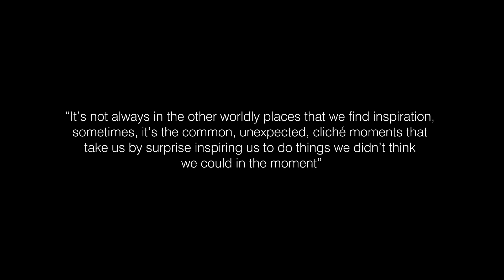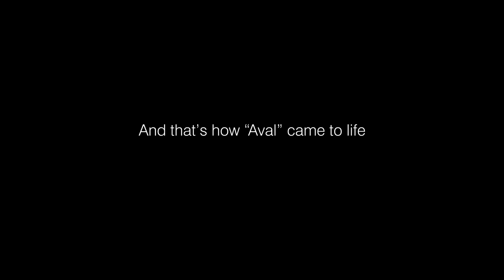Kishawn x Jo - Aval (Studio Version)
Written by Kishawn, Jo
Produced by Jo
Bass: Mindada Madhawa
Backup Vocals: Andy Rajahselvam, Jo
Mixed & Mastered by Sean Weyers
Recorded at Nira Recording Studio

DOP: Kuganna Kugathas
Directed & Edited by Darren Gomez

Special Thanks:
Thevuni Rocksamy